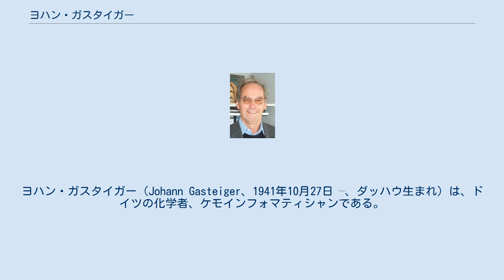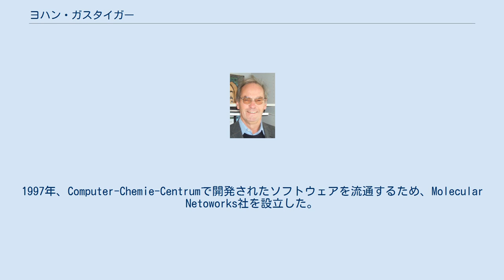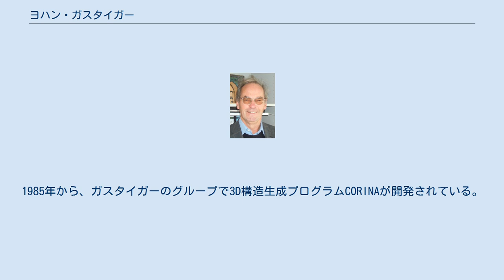ヨハン・ガスタイガー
ヨハン・ガスタイガー（Johann Gasteiger、1941年10月27日 –、ダッハウ生まれ）は、ドイツの化学者、ケモインフォマティシャンである。
これらの分野の様々な書籍を執筆、編集している。
 ヨハン・ガスタイガーはルートヴィヒ・マクシミリアン大学ミュンヘン、チューリッヒ工科大学、チューリッヒ大学で化学を学んだ。
1971年にルートヴィヒ・マクシミリアン大学ミュンヘンで有機化学のPhDを取得した（指導教官はロルフ・フーズゲン）。
1972年までカリフォルニア大学バークレー校で博士研究員を務めた後、ミュンヘン工科大学にアシスタント・プロフェッサーとして着任し、1979年にイヴァール・カール・ウギの指導の下で教授資格を得た。
1994年から2007年までフリードリヒ・アレクサンダー大学エアランゲン＝ニュルンベルクの「Computer-Chemie-Centrum」（計算化学センター）において教授を務めた。
1997年、Computer-Chemie-Centrumで開発されたソフトウェアを流通するため、Molecular Netoworks社を設立した。
 ヨハン・ガスタイガーはケモインフォマティクスの先駆者の1人である。
主な研究的興味は医薬品設計（例えばQSARを使った）、化学反応のシミュレーション（有機化学における合成計画のため）、分光学のための機械学習、化学におけるニューラルネットワークと遺伝的アルゴリズムの応用である。
 1979年、ヨハン・ガスタイガーとMario Marsiliは分子中の原子部分電荷の反復計算のための手法を発表した。
この論文はガスタイガーの論文の中で最も引用回数が多い。
 1987年から1991年まで、ChemInform RXデータベースの開発のプロジェクトマネージャーを務めた。
1985年から、ガスタイガーのグループで3D構造生成プログラムCORINAが開発されている。
 ガスタイガーは化学におけるニューラルネットワークの使用を切り開いてきた。
今日ニューラルネットワークがケモインフォマティクスにおける標準的手法の1つであることは主にガスタイガーの貢献による。